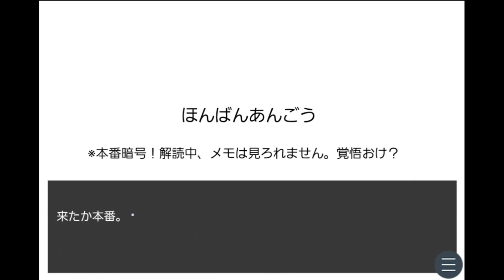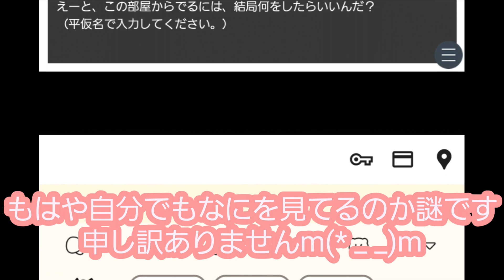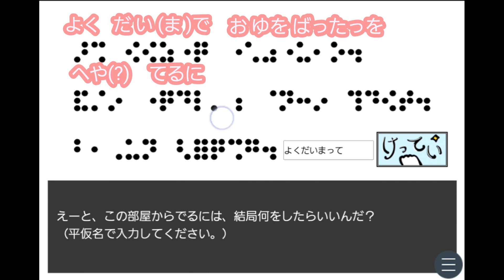地獄絵図！悲しき怪文書【点字が読めないと出られない部屋】3️⃣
パセねこ様制作のフリーゲーム、【点字が読めないと出られない部屋】を実況させていただきました！

中身があるのは2分間だけ😂😂😂
残り6分は人々に混乱をもたらすだけの呪いの動画と化しました🥺🥺🥺🥺

でも俺の力はこんなもんじゃねえんだ

次回、驚異的な巻き返しを見せます
平和な最終回をご覧あれ！！！！

★こちらのゲームはノベルゲームコレクション様から遊べます！